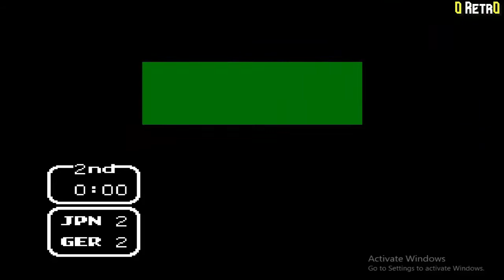Japan Vs Germany | Captain Tsubasa Vol II - Super Striker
-31-  Semi Final

 .Youth.

Japan vs. West Germany

Difficulty: Very difficult (9/10)

Special Players:

11-Karl-Heinz Schneider: Fire Shot and Overhead Kick
10-Schester
09-Marl
08-Hermann Kaltz: Harinezumi Dribble
07-Kapellomann: Sidewinder
05-Metza: Top Spin Pass
GK-Deuter Müller